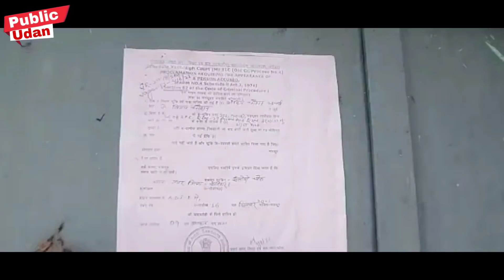Shiva Paswan:- अपराधियों के घर पर कुर्की Notice लगने के बाद आईजी ऑफिस में किया सरेंडर Katihar 🔴Live